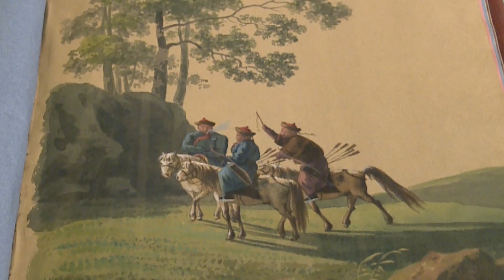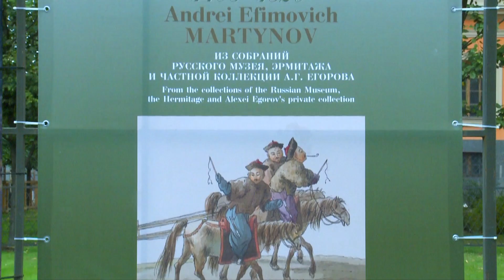Русский музей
Открытие выставки «Андрей Ефимович Мартынов. 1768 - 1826»